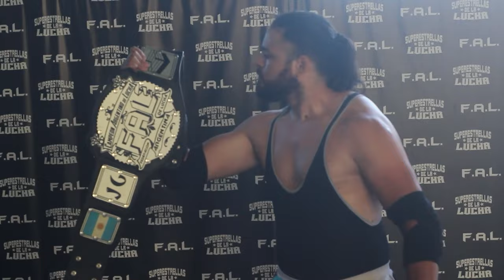Superestrellas de la Lucha TV - EP09 SUPERSORPRESA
-Superestrellas de la LUCHA es el nombre dado a los shows de la F.A.L. (Federación Argentina de Lucha) Lugar donde entrenan las jovenes promesas para convertirse en luchadores.

Si es tu sueño entrenar y convertirte en luchador, comunicate con nosotros!